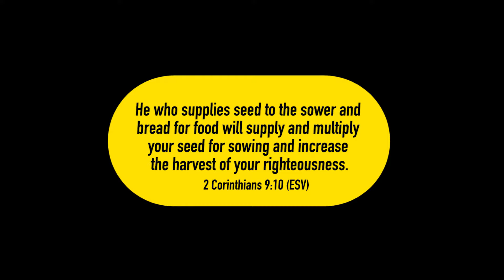The year of the harvest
Stephen Brindley discusses the prophetic direction for Crossways Community Church - which is the year of the harvest.